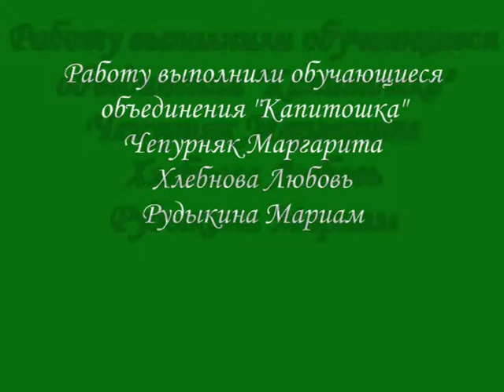Капитошка- русский хоровод